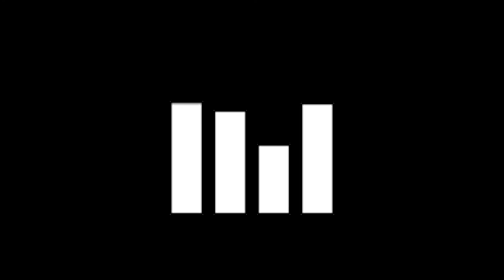international media - course evaluation "podcast"